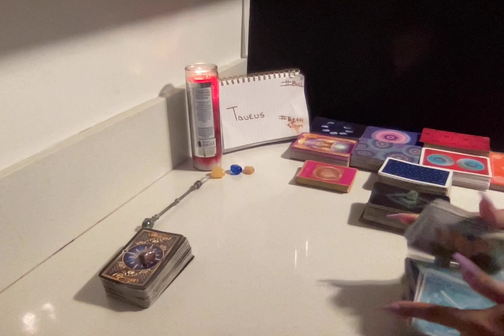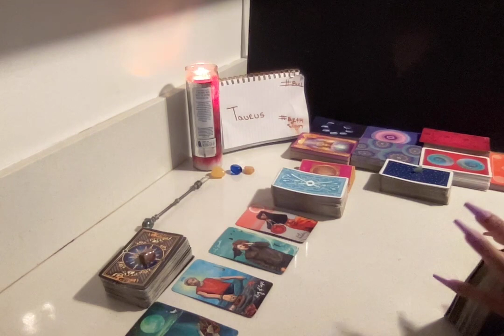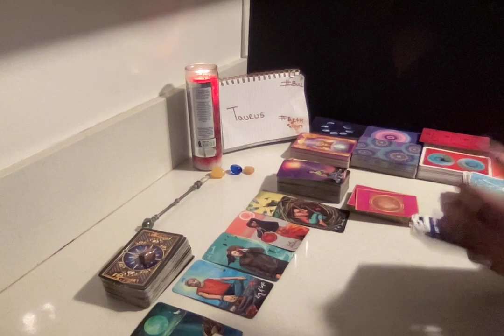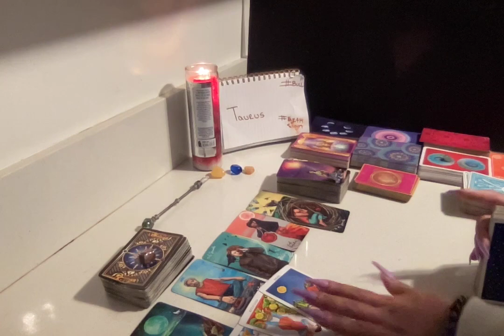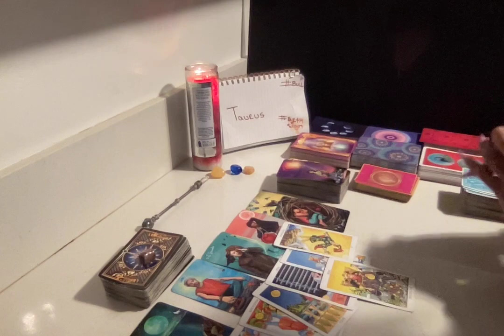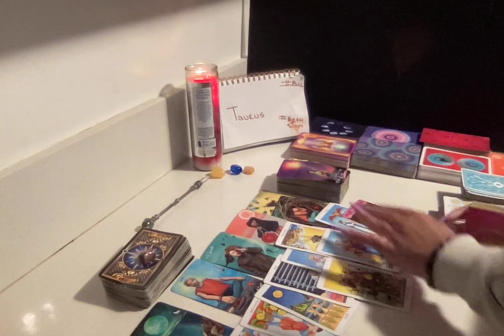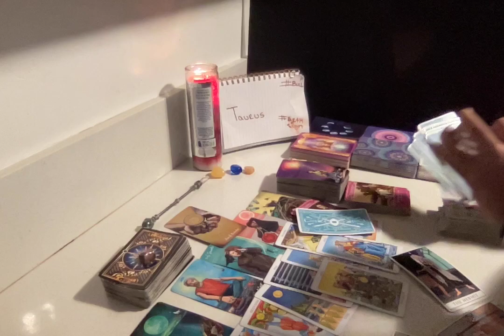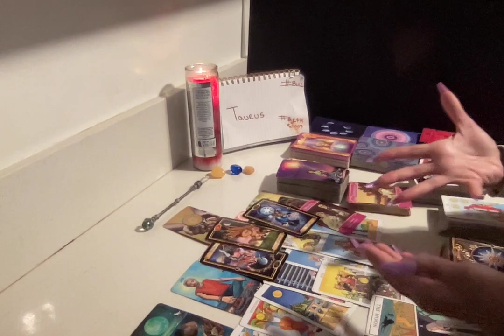♉️TAURUS(DECEMBER)ACCESS DENIED 2 THEIR EMOTIONS🤯 SUM1 HIT'S THE JACPOT💰N OUT OF 👀 SUM1 GETS A💍